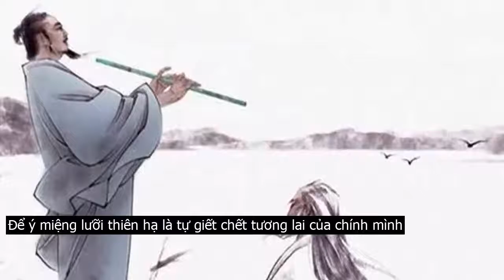Sống quá để ý đến miệng lưỡi thiên hạ là tự gi.ết ch.ết tương lai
Để ý miệng lưỡi thiên hạ là tự giết chết tương lai của chính mìnhMiệng là của thiên hạ, nhưng đôi tai là của mình. Để ý đến miệng lưỡi thiên hạ, đồng nghĩa sẽ tự giết chết tương lai của bản thân. Đời người ngắn ngủi, chớp mắt một cái sức trẻ tiêu tan, chỉ còn lại thân già kiệt quệ. Thế nên đừng vì đánh giá của người khác mà buồn tủi. Đừng vì đàm tiếu của thiên hạ mà thay đổi bản thân. Đường vì những kẻ không nuôi ta lớn ngày nào mà đánh mất hạnh phúc của chính mình.Thói đời bạc bẽo, nhưng sẽ dạy ta khôn. Thiên hạ nói cho sướng mồm, sẽ tự tạo nghiệp cho chính họ. Người thông minh hãy giả câm, tai không nghe, mắt không thấy, tim rộng mở thứ tha tất cả, trí ngời sáng vững chân về phía trước. Đừng để lời ong tiếng ve kẹt lại trong tâm trí, rút cạn hoàn toàn niềm vui sống của chính mình.Sống đừng quá để ý đến ánh mắt của người khácCon người chỉ thực sự tự do, khi sống mà không để ý đến ánh mắt của người khác. Mình là ai? Mình phải biết, Mình muốn trở thành người như thế nào? Mình phải rõ. Đừng mải chạy theo vừa lòng thiên hạ, so sánh bản thân với người ta. Bằng không sẽ tự lạc lối trong âu lo, mãi mãi không thể chạm đến thành công đích thực.Đừng để miệng lưỡi tầm thường cản trở tư duy của chính mình. Nên nhớ, con người chỉ sống 1 lần, hãy sống sao cho đáng sống. Hãy tận dụng thời gian và sức lực của mình để theo đuổi đam mê và làm được việc mình muốn. Người không vì mình, trời chu đất diệt. Sống không chính kiến, cả đời u mê, mất sạch tất cả.